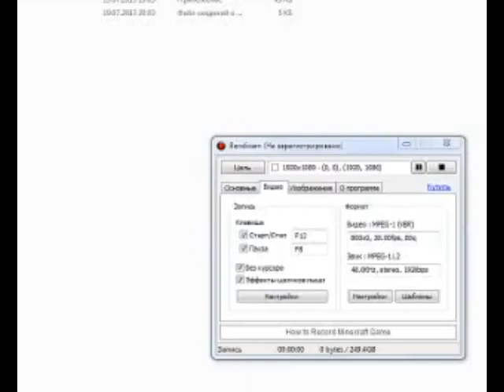[27.07.2013] Episode 407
Episodes 1-405 didn't exist don't ask why